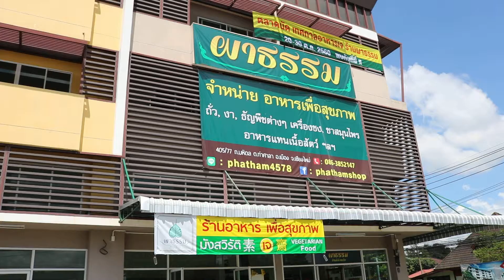92 Pha Tham ผาธรรม (vegan)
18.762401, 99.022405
405/77, Mahidol Road, Tha Sala, Chiang Mai 50000, Thailand. Open Sunday-Friday 07:00-14:00. Since July 2017. Price: 70 baht.

405/77 ถนนมหิดล ตำบลท่าศาลา อำเภอเมืองเชียงใหม่ จังหวัดเชียงใหม่ 50000 เปิดวันอาทิตย์-ศุกร์ เวลา 07:00-14:00 น. ปิดวันเสาร์ ตั้งแต่กรกฎาคม 2560 ราคา 30 บาท โทรศัพท์ 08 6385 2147

9 October 2017
Google Maps:
by Chiang Mai Vegetarian Project
โดย โครงการมังสวิรัติเชียงใหม่
Facebook: Chiang Mai Vegetarian มังสวิรัติเชียงใหม่